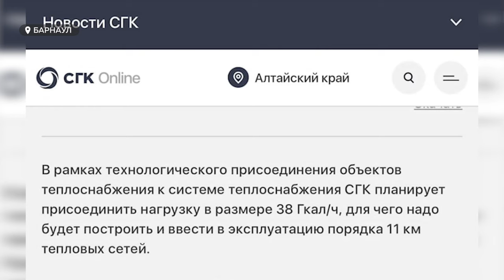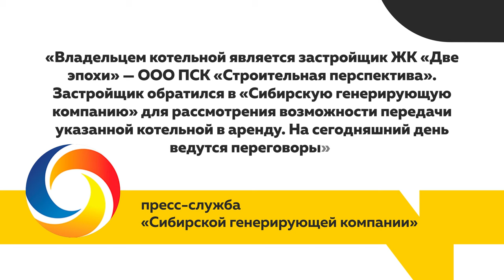Жители барнаульского ЖК могут остаться без газовой котельной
В одном из жилых комплексов Барнаула растет возмущение жильцов. Несколько лет новостройки отапливала собственная газовая  котельная. Но этой зимой жители узнали, что скоро их дома переведут на общую теплоцентраль, с чем люди не согласны, ведь в свое время  они выбирали жилье с определенным уровнем комфорта.